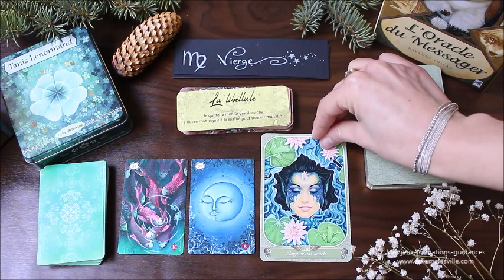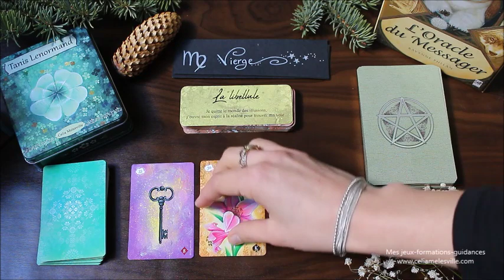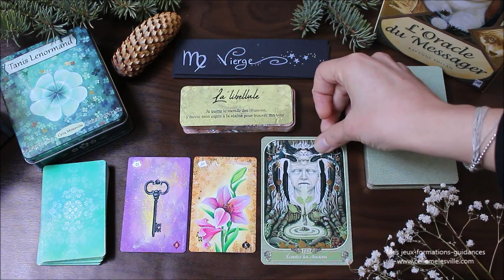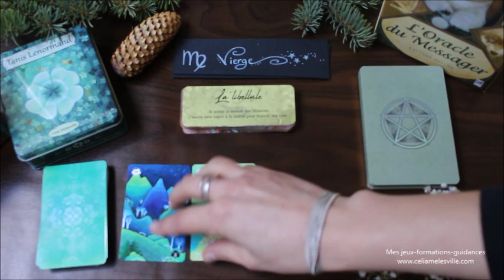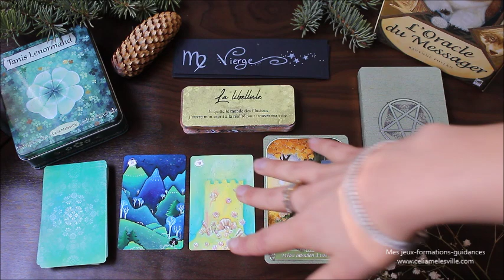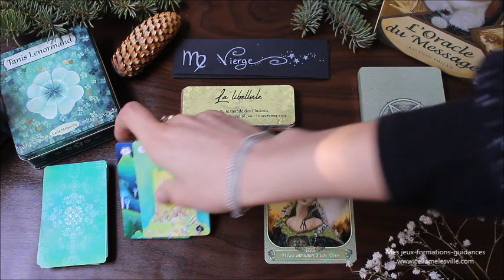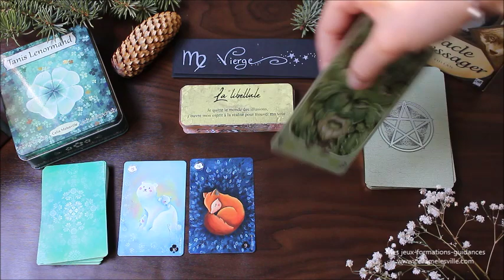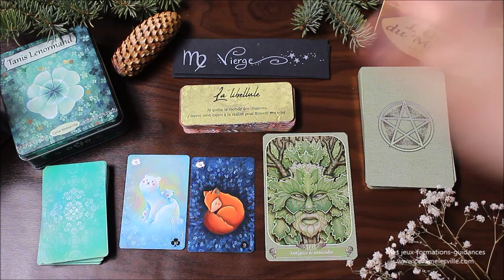♍️VIERGE - MARS 2020 ♍️ Horoscope - Un pardon salutaire